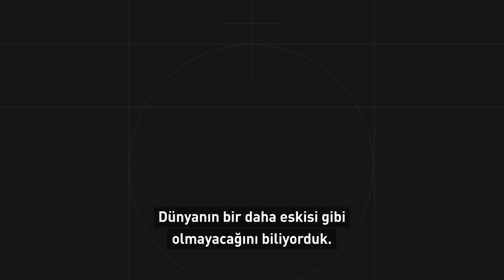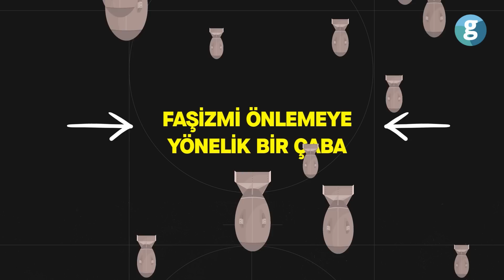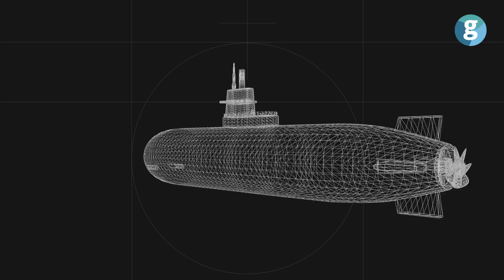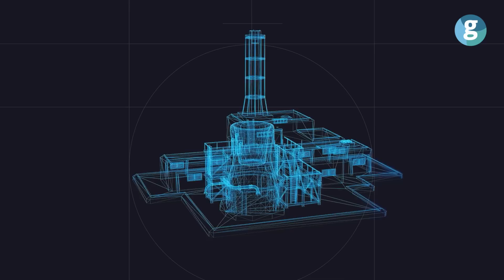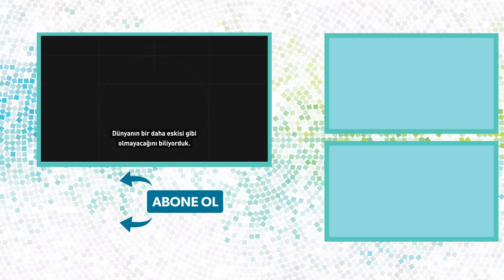Atom bombasının babası Oppenheimer kimdir?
I. Dünya Savaşı'nın ardından küresel ölçekte yaşanan ekonomik ve siyasi krizler, yeni bir savaşın çıkacağına dair belirtiler, emperyalist devletleri silahlanma konusunda büyük bir rekabete sürükledi. 1939 yılında İkinci Dünya Savaşı’nın başlamasıyla bu rekabet artarak devam etti.  Atom bombası üretme amacıyla başlayan Manhattan Projesi, bu sürecin bir parçası olarak değerlendirilebilir. İnsanlık tarihinin dönüm noktalarından olan atom bombasının üretimi konusunda iki isim, projedeki diğer tüm bilim adamlarına göre daha önemliydi. Onlar Albert Einstein ve J. Robert Oppenheimer idi. ABD’li teorik fizikçi J. Robert Oppenheimer 1904'te New York'ta doğdu. Döneminin önde gelen ve aranan fizikçilerindendi. Kendisine görev verilmesiyle birlikte Oppenheimer dünya çapında hızla tanınan bir fizikçi oldu. Özellikle bombanın gücü keşfedildikten sonra bunun devamını getirmek isteyen ABD hükümeti, onun hidrojen bombasıyla ilgili projenin de sorumluluğunu alması yönünde teklif götürdü. Oppenheimer bu kez teklife mesafeli yaklaştı. Onun bu tavrı, ABD hükümetiyle arasının açılmasına, şüphe çekmesine ve hatta soruşturma geçirmesine yol açtı.

00:00 Giriş
00:36 Manhattan Projesi nedir?
02:08 Bilim insanları, ABD'yi atom bombası yapmak için nasıl ikna etti?
02:53 Albert Einstein'in atom bombası üretimindeki rolü neydi?
03:30 ABD atom bombası üretmeye nasıl karar verdi?
04:27 İlk atom bombası denemesi nasıl gerçekleşti?
05:19 Japonya'ya atom bombası atılma kararı nasıl verildi?
07:11 Bilim insanları projeden sonra ne hissetti?
08:21 Einstein'in mektubu nasıl savaş çıkardı?
09:59 Oppenheimer'in projedeki önemi neydi?